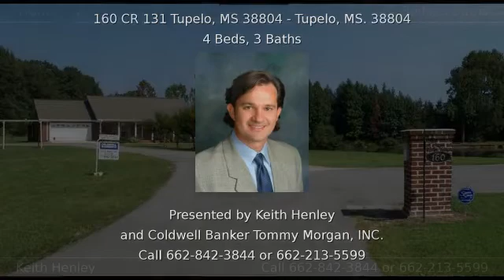160 CR 131 Tupelo, MS 38804 Tupelo MS 38804